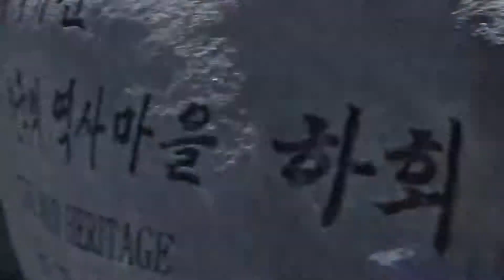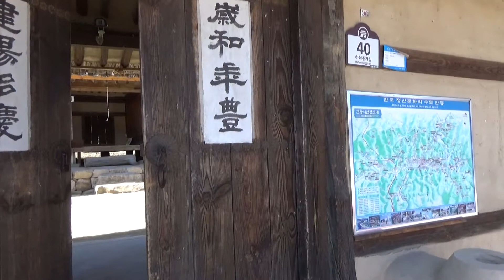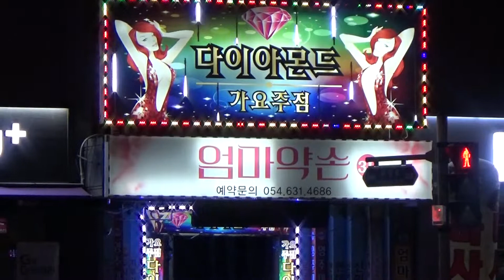Corea Day 10 - Hahoe Folk Village (Andong)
Dopo la giornata di trasferimento di ieri, torniamo all'esplorazione della Corea, partendo dal nostro tradizionale Hanok situato a Bonghwa (dove proviamo la colazione tradizionale coreana) andiamo a visitare l'Hahoe Folk Village, vicino ad Andong.